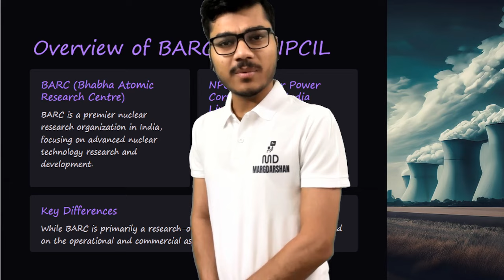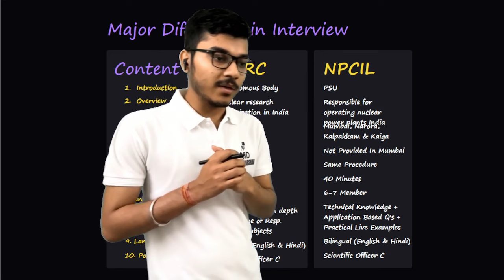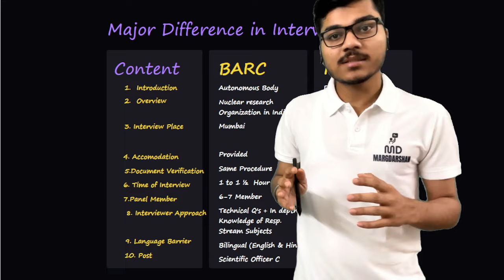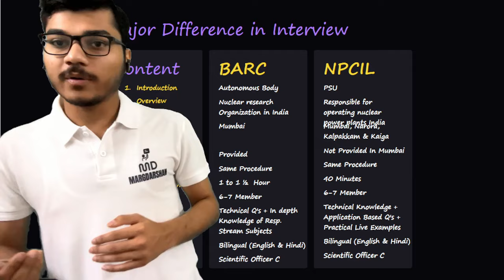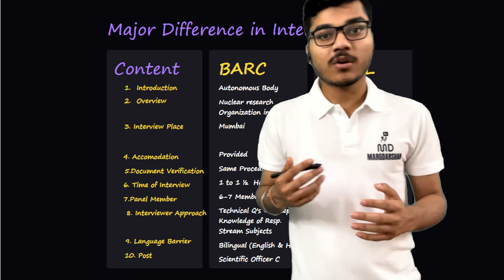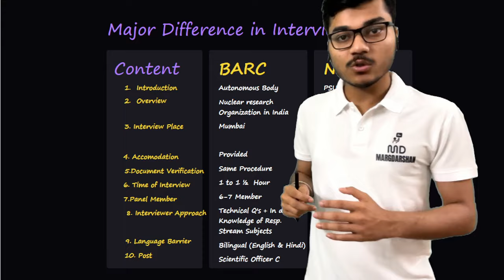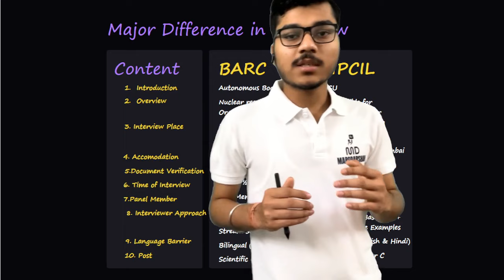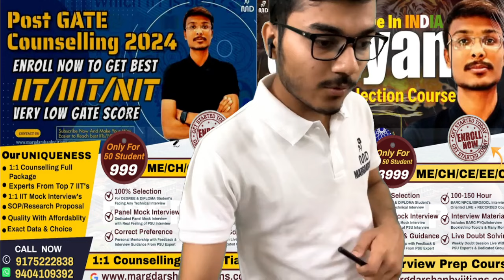BARC v/s NPCIL Interview I Process I Difficulty & Selection I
✅ चयन Interview Selection Course Is Live Now on MARGDARSHAN APP..!! 🥳🔥

🛑 Join Abhiyan INTERVIEW PREPARATION COURSE

🛑 Join परमाणु Batch 23/24 For BARC/NPCIL/DAE Interview PREPARATION

✅  POST GATE COUNSELLING 2024 ( Enroll to get IITS/NITs//IIITs at A Very Low Gate score )